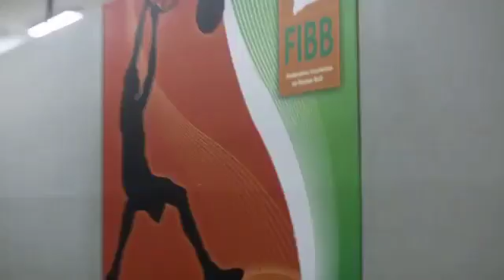Road to ABL final four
ABL players arriving Abidjan